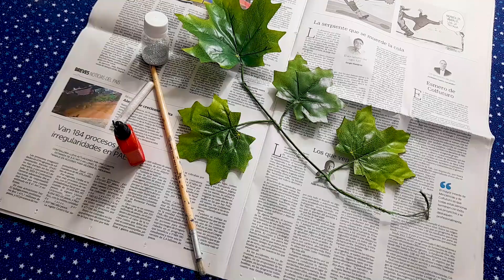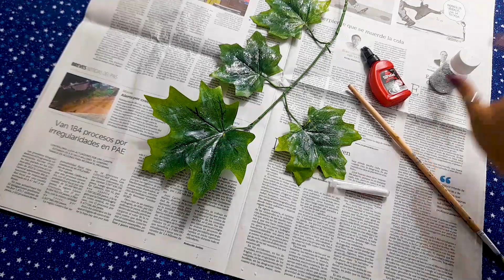CORONA NAVIDEÑA casera | tutorial | DIY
Holiiii!!! hoy les traigo un hermoso tutorial para que aprendan a hacer esta linda corona NAVIDEÑA, espero les guste mucho y muchas gracias a todos por su apoyo!!!